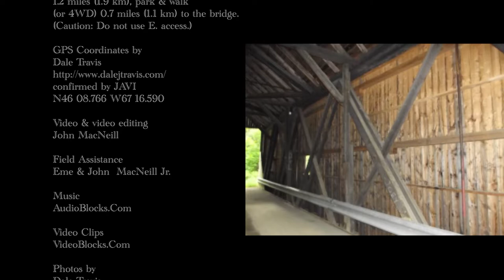Covered Bridge N.B. - Nakawick Siding Covered Bridge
Nice bridge but what a job getting there. That is a story in itself. Enjoy